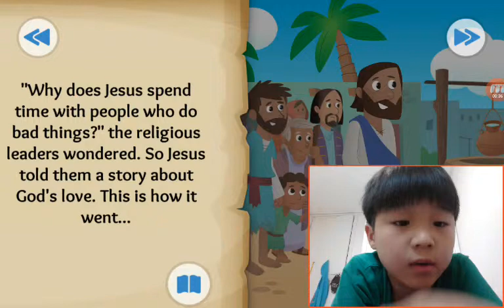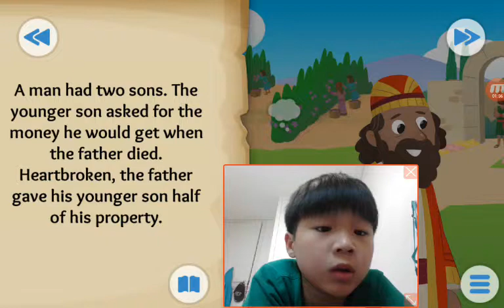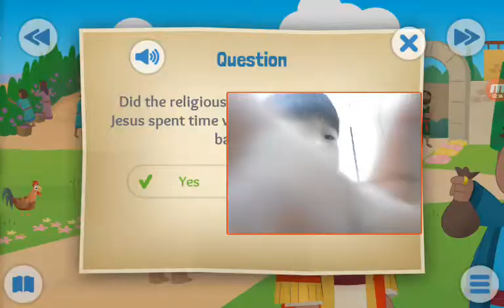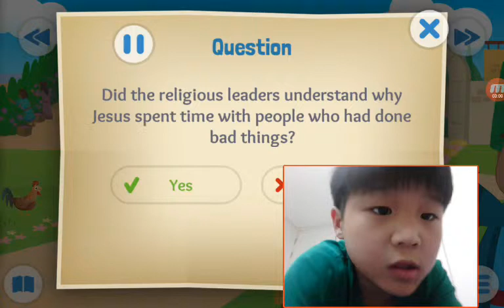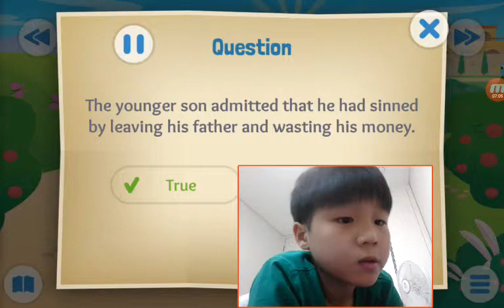‹Kids›Soo：성경이야기 Coming Home about a father and his two sons in Luke 15